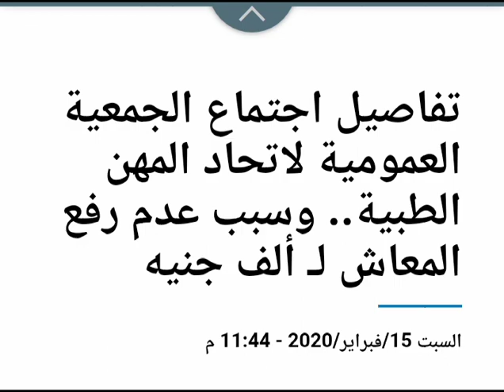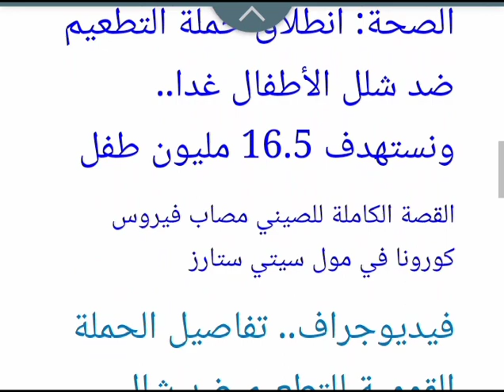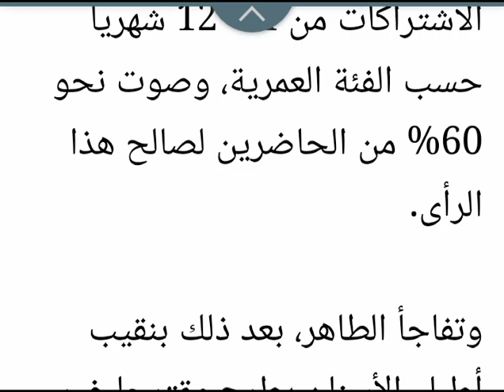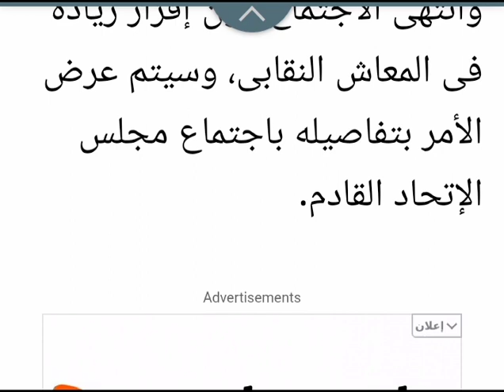تفاصيل اجتماع الجمعيه العموميه وعدم الموافقه على زياده المعاشات الى الف جنيه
tHI2JZzym_wQdjVtgonDA